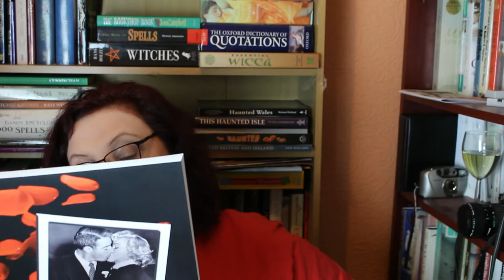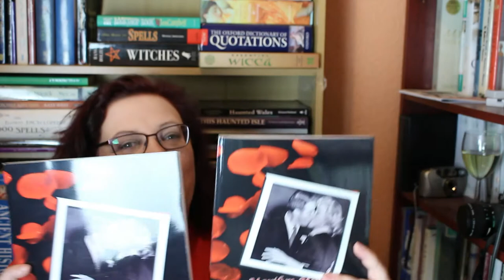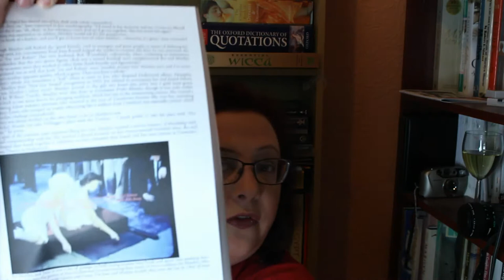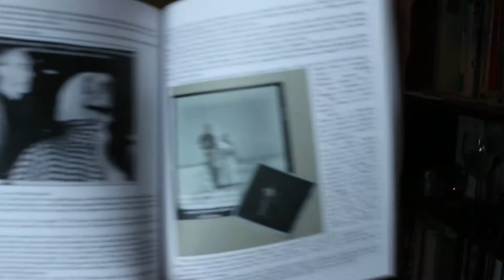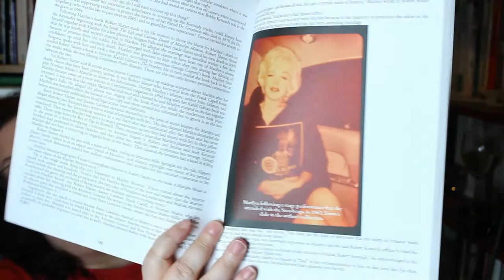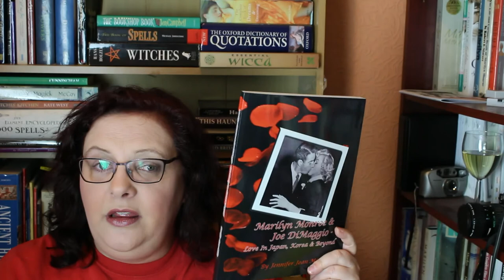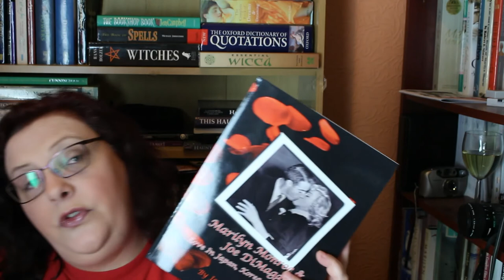Marilyn book Spotlight Marilyn Monroe & Joe DiMaggio Love in Japan, Korea and Beyond by Jennife